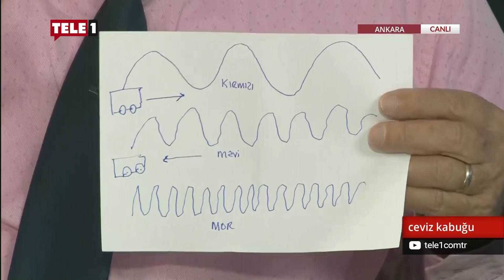Yok oluşa ne kadar var? 2035 yılı küçük kıyamet mi? - Ceviz Kabuğu (4 Ekim 2019)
Evren yaratılırken “ilk bir saniye”de ne oldu?
Uzayda bizim dışımızda canlı var mı?
Galaksi toplulukları, galaksiler ve yıldızlar nasıl oluştu?
Yok oluşa ne kadar  var?  2035 yılı küçük kıyamet mi?
Hulki Cevizoğlu soruyor, Türkiye’nin yaşayan bilgelerinden prof. Dr. Ali Demirsoy yanıtlıyor.